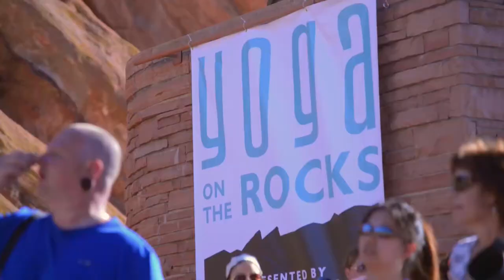CorePower Yoga - "Yoga on the Rocks"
Pixel Mill Studios filmed and edited this event video for Corepower Yoga as they put on the second annual "Yoga on the Rocks" event at Red Rocks Amphitheater in Morrison, CO. We incorporated 5 cameras, and one sunrise time-lapse!